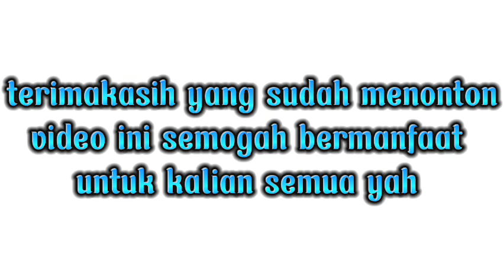DI USIR DARI KOSAN KARENA DIA TIDAK SUKA SAMA SAYA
di usir dari kosan 25 November 2022 terimakaih atas cobaan ini sebenernya saya tidak mau ngonten seperti ini apa bila tidak menyakiti saya